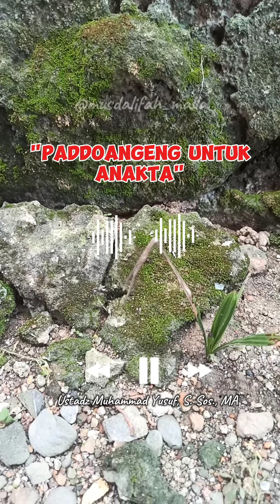Ceramah Bugis Terbaru| Ustadz Muhammad Yusuf, S. Sos., MA| PADDOANGENG UNTUK ANAKTA#shorts